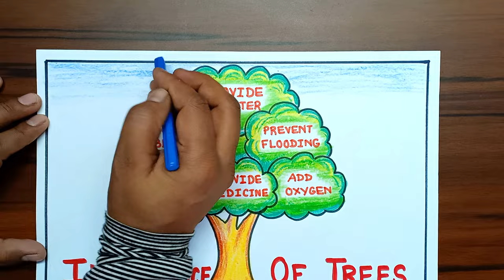Importance of Trees Drawing | Things We Get From Trees Drawing | World Forest Day Drawing | Forestry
Importance Of Trees Drawing
Save Trees Drawing
World Envoronment Day Drawing
Earth Day Poster
Save Earth Save Planet Poster
Save Forests Poster

Bold Sketch Colour Used For Drawing.
Sketch Colours Used For Colouring
Crayon Colours Also Used For Colouring.

▬▬▬▬▬▬▬▬  Music ♪♫ ▬▬▬▬▬▬▬▬